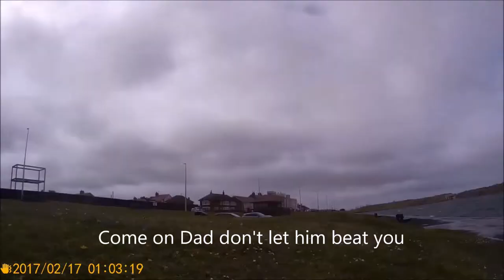DogCam Vane boats